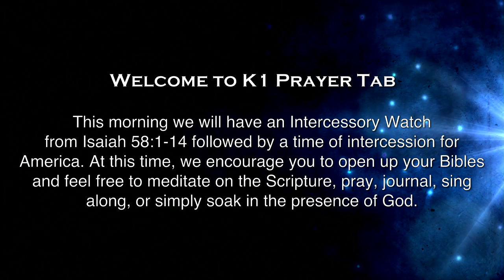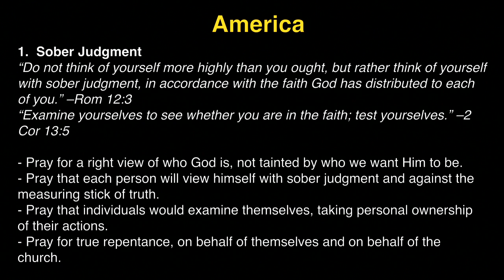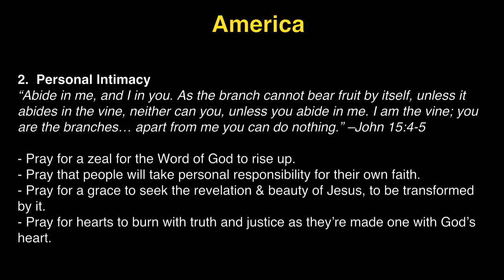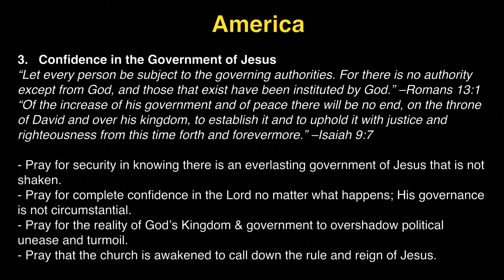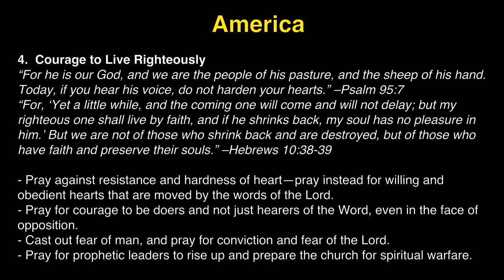K1 Prayer (W, 11/2/2016) by Susy Park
Team: Susy Park (praise leader, instrument), Michelle Kwak (prayer leader), Jisu Choi (vocal).